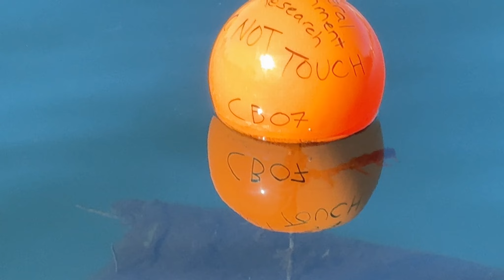A dad. Alaska Cruise Day 6-8 2024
Just the life of a dad.